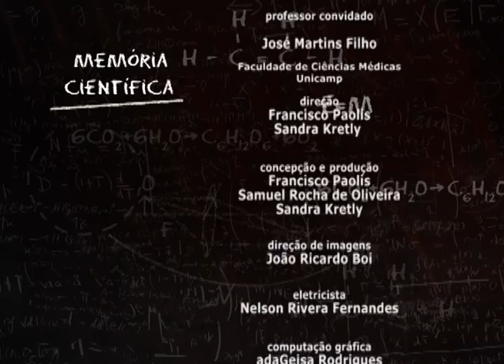Memória Científica - José Martins Filho